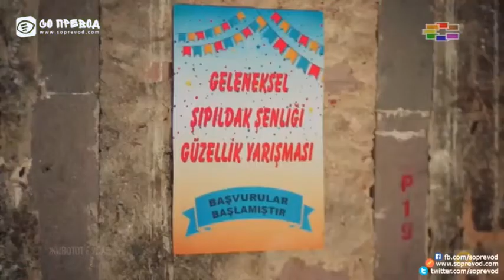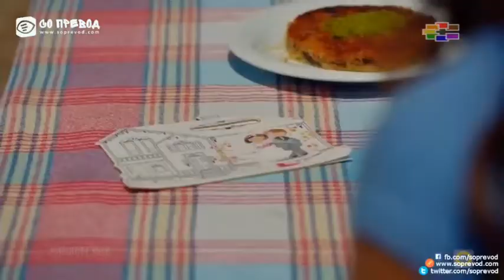ЖИВОТОТ Е УБАВ - 16 ЕПИЗОДА со превод | zivotot e ubav | hayat sevince güzel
видео со македонска синхронизација
Животот е убав - 16 епизода

▪ Повеќе за серијата:
Едно село и илјада проблеми во него, а со тие проблеми се соочува и грубата, дивата, бунтовната, вулгарната девојка Зарифе. Таа е без влакна на јазикот која не прифаќа неправда или наметнување на нечии ставови. Таа има барања за совршен маж кои што досега не ги исполнил никој, се додека не се појавиле тие.
Поради проблемите кои ги наоравиле во Истанбул, тие се доселуваат во селото каде што живее и Зарифе.
Саваш е мачо-маж и коцкар, а Бариш е непоправлив Казанова.
Поради лудата Зафире, семејството прави сообраќајка на патот и се приморани да останат во селото.
Господинот Шинаси дознава дека Зарифе ја знае тајната на магичниот рецепт во селото, и ги тера своите синови да ја смират девојката и некој од нив да се ожени со неа. Тој што ќе се ожени, ќе добие автомобил за подарок.
Ќе можат ли Саваш и Бариш да излезат на крај со Зарифе или кога љубовта ќе дојде во прашање, нема повеќе компромиси и ветувања?